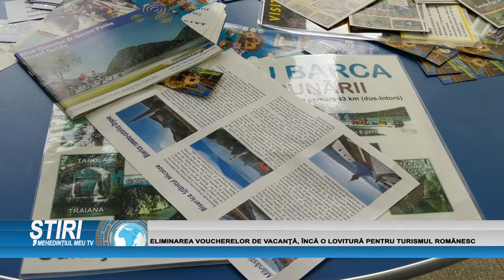ELIMINAREA VOUCHERELOR DE VACANȚĂ, ÎNCĂ O LOVITURĂ PENTRU TURISMUL ROMÂNESC